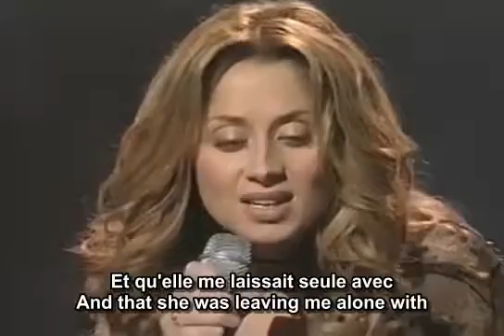Je suis malade Lara Fabian French and English subtitles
Sweet tunes for your ears. listen and enjoy!
"Je suis malade" by Lara Fabian (written by Jacques Brel, sung by Serge Lama and Dalida too).